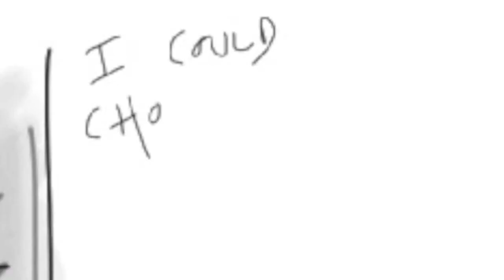Brian and the Downtime of Doom. (Craig's doom).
Doodled at the back of a lecture theatre on my trusty iPad 2, learning about the new moodle integration to the college infrastructure. Actually - it was a good lecture (the best of three on the day, the only one that didn't make me cross and angry in fact because the other two weren't... imo... as useful), not that that stopped me doodling, because that's how I think and listen :)